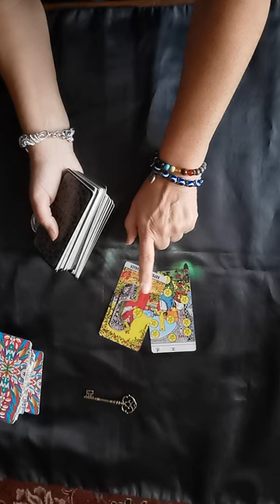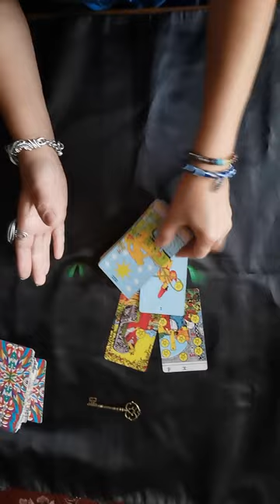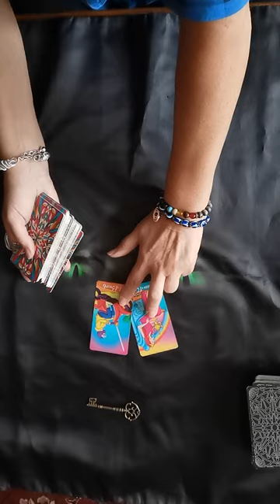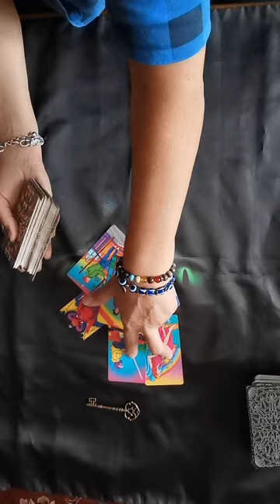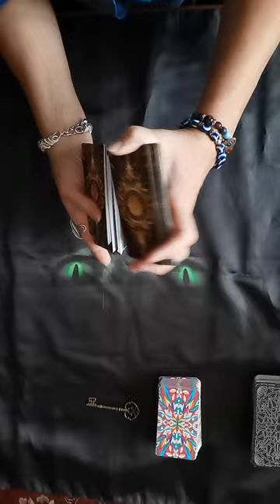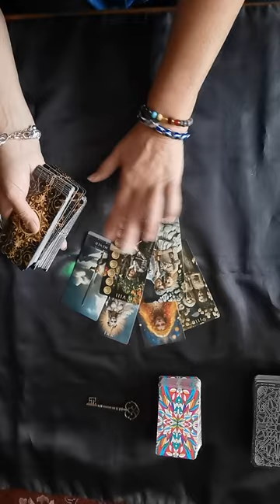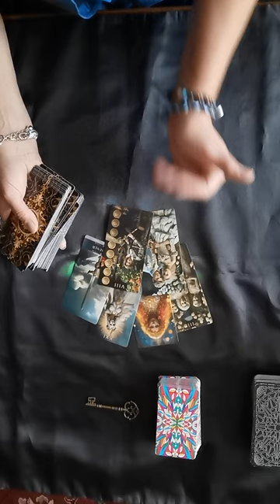в этом месяце 🔥🍀💥 💯%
Личный расклад 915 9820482 вотсап вайбер телеграм с 10 до 21 часа по Москве, пишите сообщения, не звонить